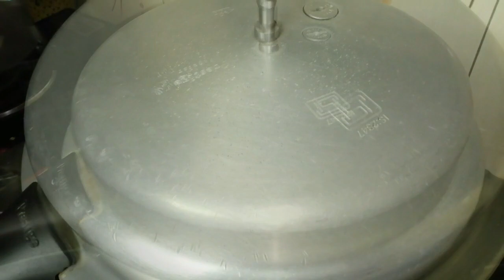bakery style dil pasand sweet ( Dilkhush ) in cooker at home